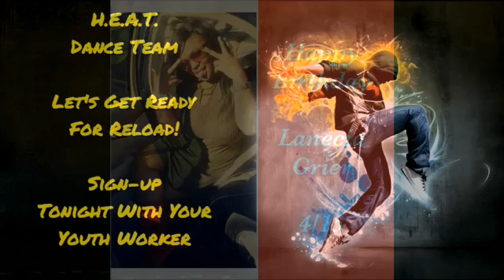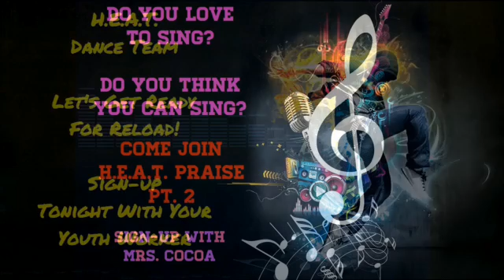H.E.A.T. Mid-Week April